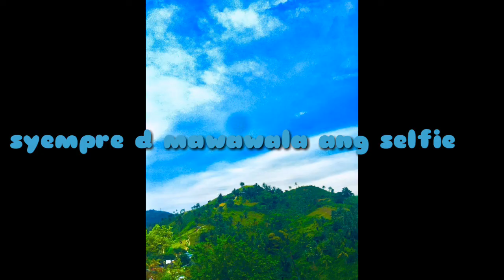Mt. Pangilatan hiking 2-3 hours bago kami naka rating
sa mga mahilig mag hike, jogging biking at kahit mag oveernight kayo ng friends mo oh mahal mo sharot hahaha ito na ang da best mga ka langga